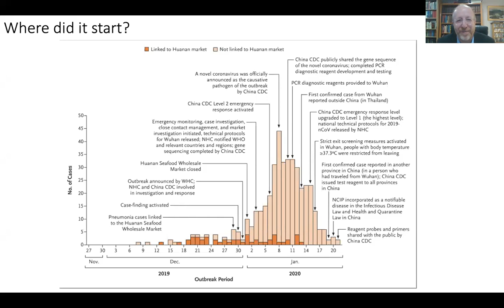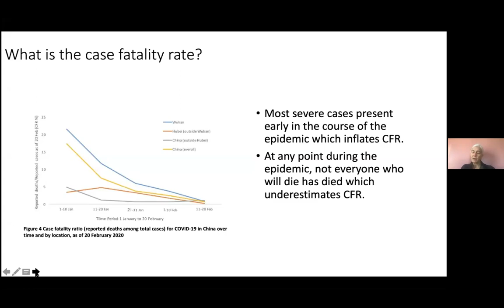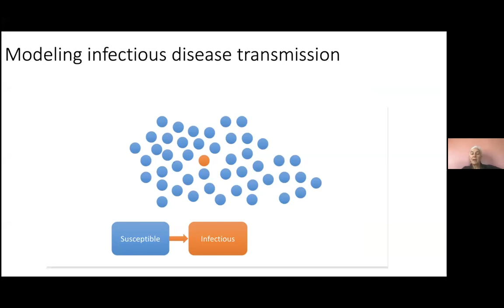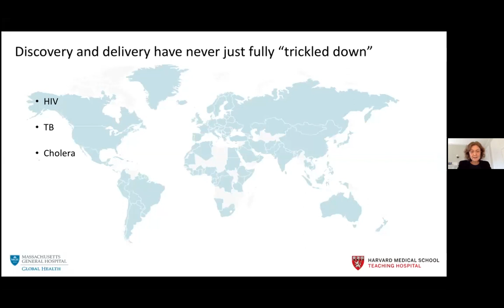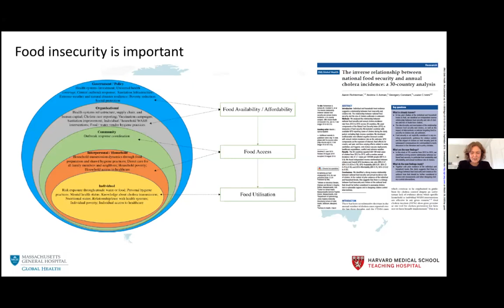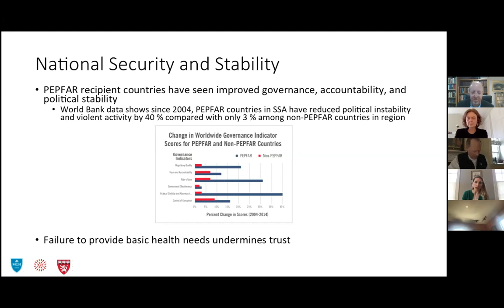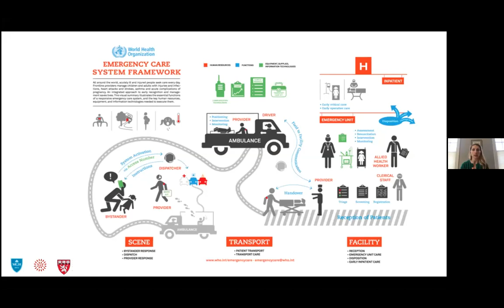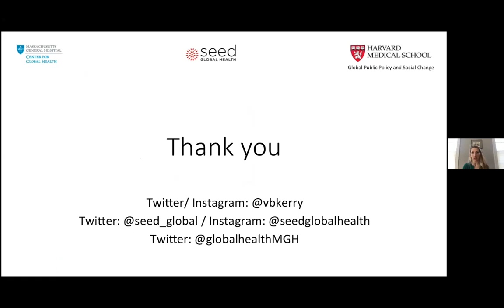Social-Medicine: Response to COVID 19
The Department of Global Health and Social Medicine, Blavatnik Institute, Harvard Medical School, held a webinar series around COVID-19 and the implications of health and social medicine both in our community and globally.

This video is the first of this series where Dr. Paul Farmer, Dr. Megan Murray, Dr. Louise Ivers, and Dr. Vanessa Kerry addressed the Social-Medicine response and potential implications of COVID-19.